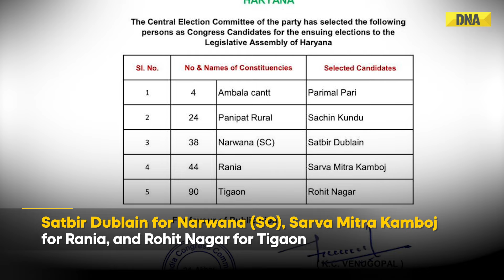Congress Candidate List: Congress Releases Fourth List Of Five Candidates For Haryana Elections 2024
Congress Releases Fourth List of Candidates for Haryana Assembly 2024

On Thursday, the Congress party revealed its fourth list of five candidates for the Haryana Assembly elections. The new nominees include Parimal Pari for Ambala Cantt, Sachin Kundu for Panipat Rural, Satbir Dublain for Narwana (SC), Sarva Mitra Kamboj for Rania, and Rohit Nagar for Tigaon. This announcement follows the party’s third list, which was released on Wednesday. With this fourth list, Congress has now named 85 candidates for the 90-member Haryana Assembly.